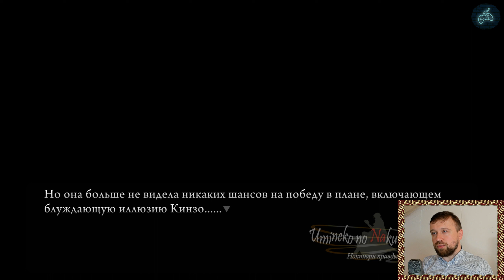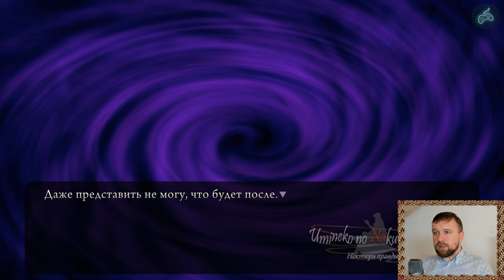Umineko no Naku Koro ni - Прохождение. Часть 107: Достигшие. Баттлер и Эрика разгадывают эпитафию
Полное прохождение новеллы Когда плачут чайки.

Было приятно слушать новеллу? Хочешь воздать приятностью в ответ?